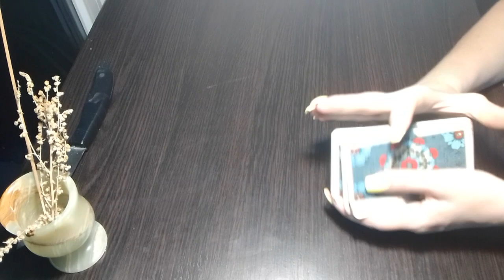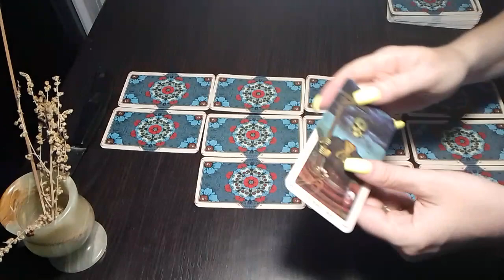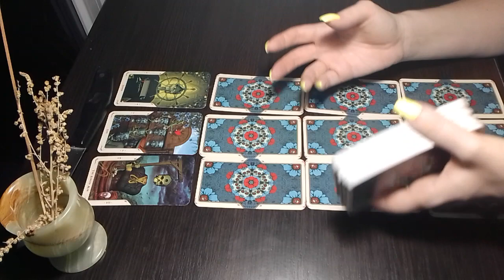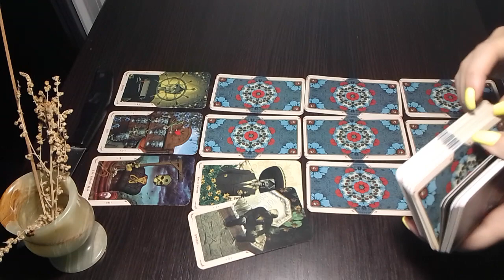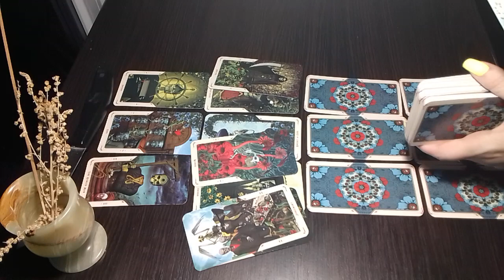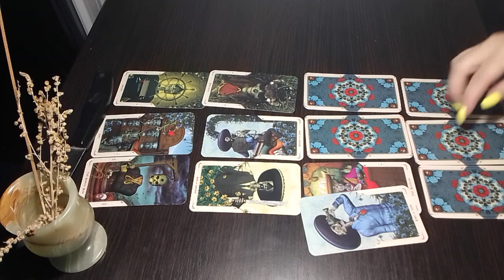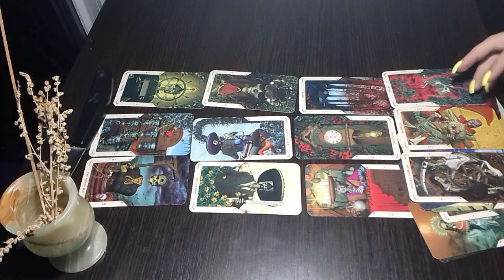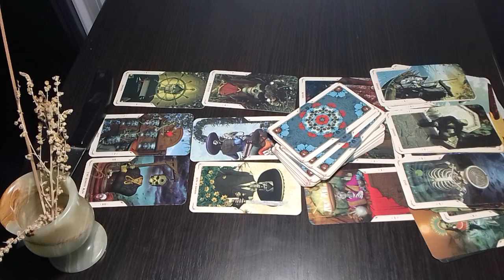Его Мысли Чувства Действия. Расклад Таро.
Что он думает обо мне? Что чувствует ко мне? Как планирует действовать по отношению ко мне? Таро расклад.

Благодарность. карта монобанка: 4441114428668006